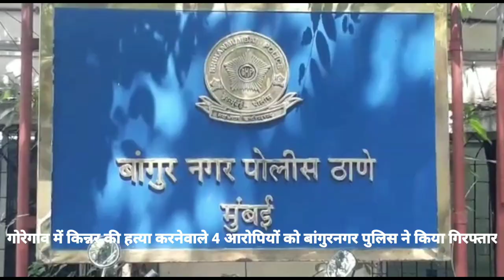गोरेगांव में किन्नर का कत्ल कर भागनेवाले 3 आरोपी गिरफ्तार